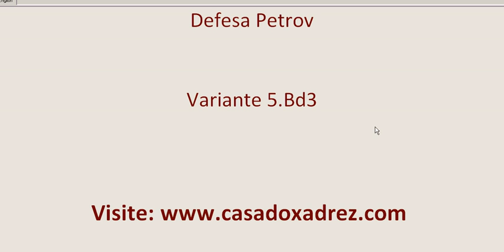Defesa Petrov Variante 5.Bd3